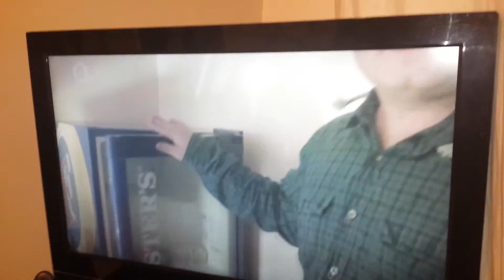Half a cucumber for the missus